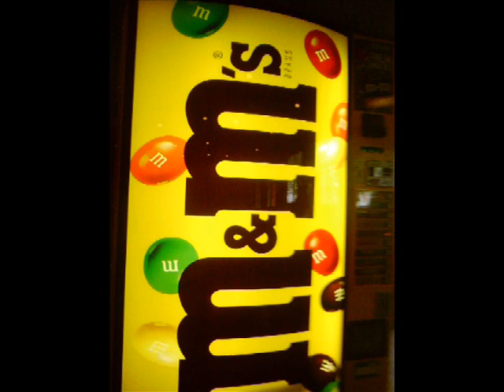Gompers 8th Grade Class Of '07 - Hidden Cove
my graduating class at gompers jr high of 2007 field trip to the hidden cove